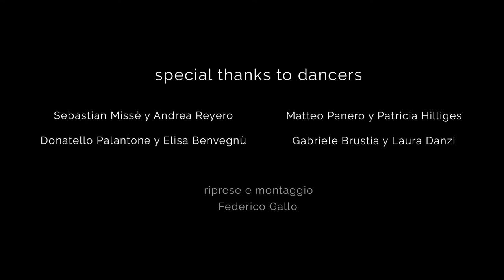Tango Details - Tango Amor inolvidable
Tango Details - la sartoria italiana al servizio del Tango presenta: Tango Amor inolvidable.
Uno splendido lavoro realizzato in occasione dello spettacolo teatrale "Tango Amor inolvidable" con i maestri\ballerini: Matteo Panero y Patricia Hilliges, Sebastian Missè y Andrea Reyero, Donatello Palantone y Elisa Benvegnù e Gabriele Brustia y Laura Danzi.

Tutti gli abiti uomo\donna visualizzati, sono stati disegnati e realizzati a mano ponendo particolare cura nei dettagli tecnico\estetici, fondamentali per la comodità ed eleganza dei ballerini durante le loro performance.